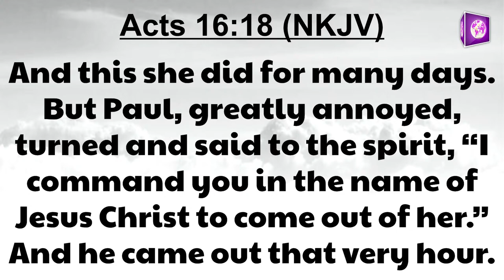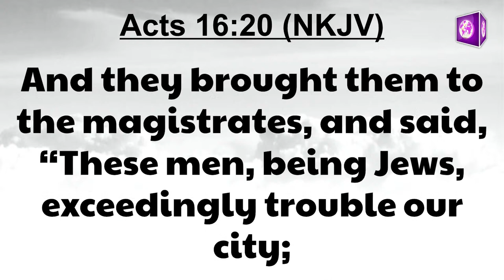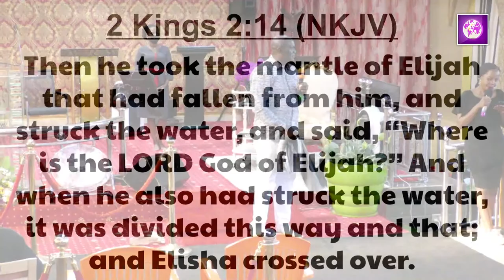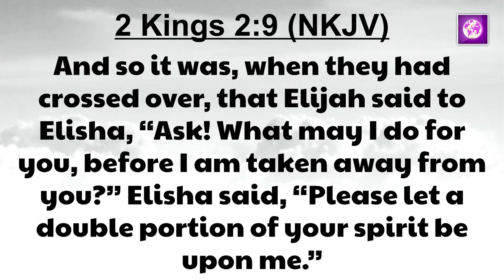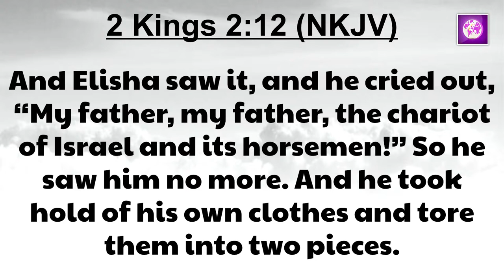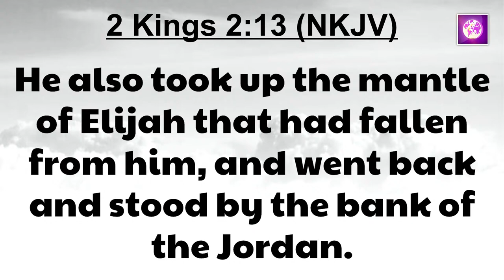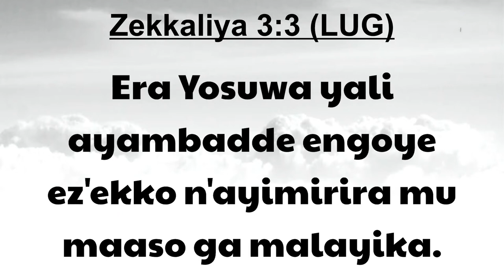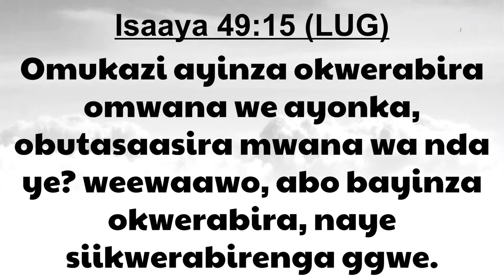For This Very Reason (part 4) - Pr. James Victor Lubwama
The devil's core mission and aim is to steal, kill and destroy both physical and spiritual things. For that reason, Jesus was manifested to destroy the works of the devil and save His people from their sins
[1 John 3:8 | Mathew 1:20-21 | Isaiah 9:6]

Podcast Links:
1- Anchor |